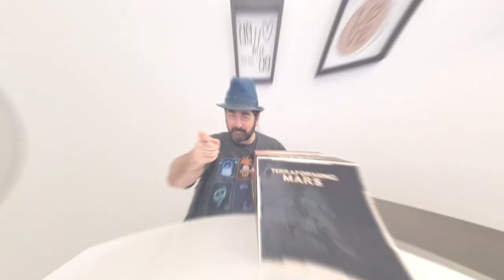More - Terraforming Mars - Conheça a Nova Expansão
No vídeo, o Edu Guerra explora a nova expansão de Terraforming Mars e traz uma visão detalhada do que há de novo para os fãs do jogo! Ele apresenta os novos componentes, mecânicas e elementos que essa expansão traz para enriquecer ainda mais a experiência de terraformar Marte. Com insights e impressões pessoais, Edu comenta sobre como essas novidades impactam o jogo e compartilha suas opiniões sobre o que funciona, o que acrescenta e se realmente vale a pena para quem já é fã do clássico.

Se você é apaixonado por Terraforming Mars e quer saber se essa expansão merece um espaço na sua coleção, não perca esse vídeo!